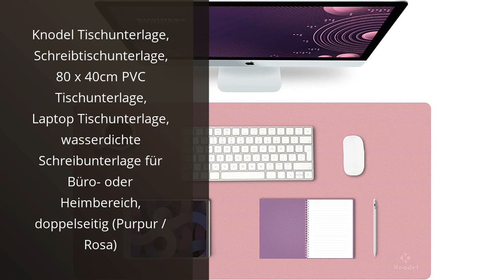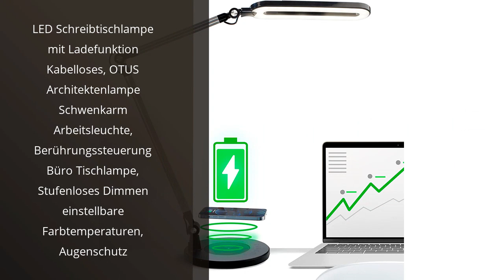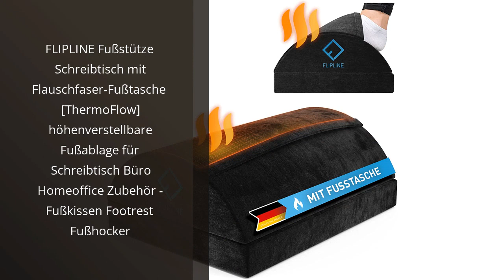【HOMEOFFICE AUSSTATTUNG】Die besten Homeoffice-Ausstattungen: Unsere Top 4 Empfehlungen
✋  Hier sind die besten homeoffice-ausstattungen: unsere top 4 empfehlungen auf dem Markt.

🔽🔽🔽 KAUFEN-LINKS HOMEOFFICE AUSSTATTUNG 🔽🔽🔽

1) Knodel Tischunterlage, Schreibtischunterlage, 80 x 40cm PVC Tischunterlage, Laptop Tischunterlage, wasserdichte Schreibunterlage für Büro- oder Heimbereich, doppelseitig (Purpur / Rosa)

2) Pipishell Schreibtisch Organizer, Mesh Metall Büro-Organizer mit Schublade und Stifthalter, 6 Sortierfächer für Stifte, Hefter, Ordnerklammern, Haftnotizen, Platzsparendes Desk Organizer

3) LED Schreibtischlampe mit Ladefunktion Kabelloses, OTUS Architektenlampe Schwenkarm Arbeitsleuchte, Berührungssteuerung Büro Tischlampe, Stufenloses Dimmen einstellbare Farbtemperaturen, Augenschutz

4) FLIPLINE Fußstütze Schreibtisch mit Flauschfaser-Fußtasche [ThermoFlow] höhenverstellbare Fußablage für Schreibtisch Büro Homeoffice Zubehör - Fußkissen Footrest Fußhocker

* Zeitindikatoren (Timestamps) *

00:00 - Intro
00:06 - 1) Knodel Tischunterlage, Schreibtischunterlage, 80 x 40cm PVC...
00:46 - 2) Pipishell Schreibtisch Organizer, Mesh Metall Büro-Organizer...
01:19 - 3) LED Schreibtischlampe mit Ladefunktion Kabelloses, OTUS...
02:05 - 4) FLIPLINE Fußstütze Schreibtisch mit Flauschfaser-Fußtasche...
02:46 - Outro